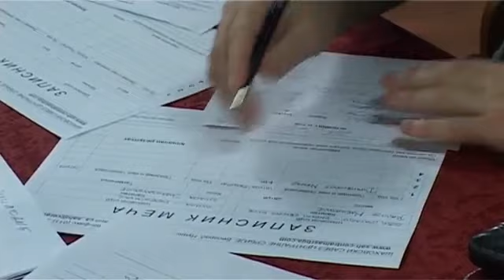Prolećna liga Pomoravlja u šahu DCK Paraćin 23. maj 2018.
Prolećna liga u šahu nastavljena je u sredu 23. maja , a domaćin je bio Paraćin.U veoma lepim i neizvesnim partijama posebno izdvajamo pobedu ekipe Gerontološkog centra iz Jagodine nad ekipom K.P.Z.Ćuprija. Jagodinci su slavili pobedu rezultatom tri ipo prema pola .Važnije od rezultata i ovoga puta bilo je druženje takmičara ekipa učesnica koje je i ovoga puta proteklo u sjajnom raspoloženju. Kolo pre kraja prvo mesto zauzimaju Kablovi ,a drugo G.C Jagodina.Poslednje kolo na programu je 6. juna kada će domaćin biti K.P.Z.Ćuprija ,a tada će biti i proglašeni nabolji i dodeljeni pehari i medalje.